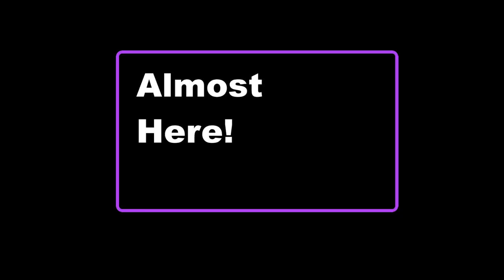Let's play with lasers! Pew! Pew! Mutha-Trucka!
making pens, fountain pens.